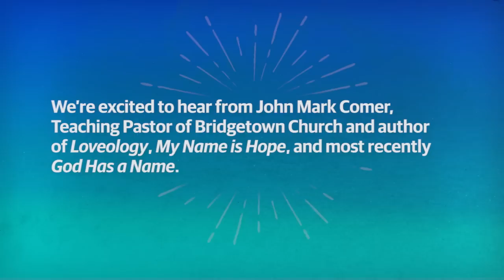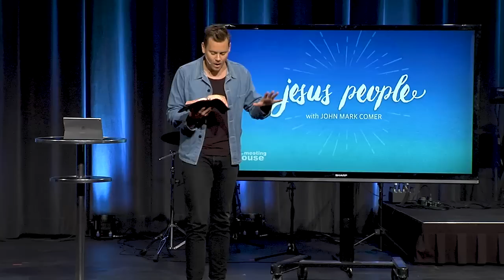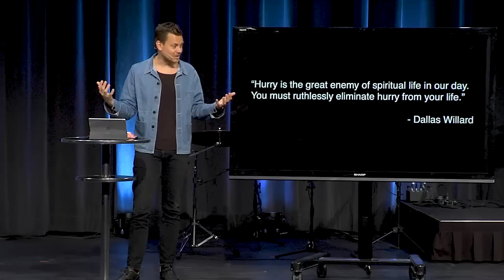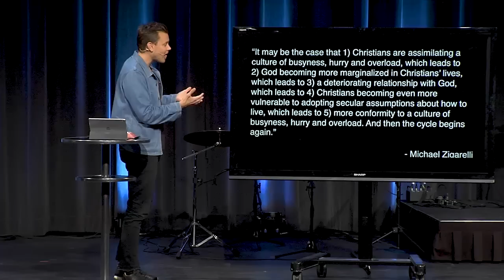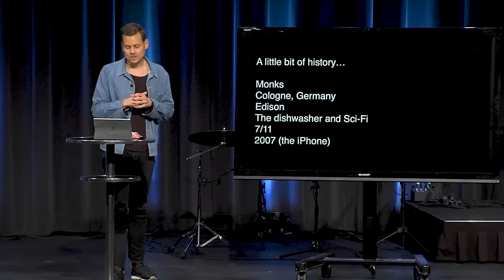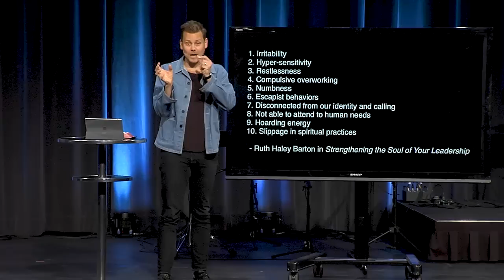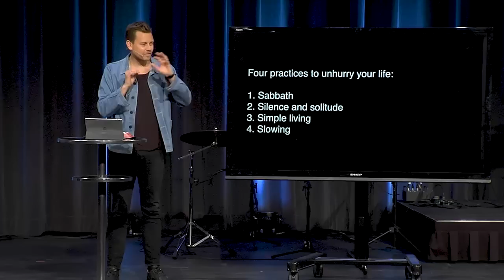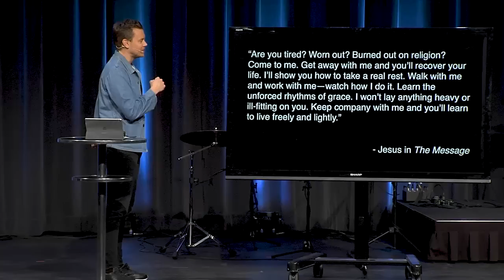Jesus People with John Mark Comer - The Ruthless Elimination of Hurry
(Mar 04 in Oakville, Mar 11 at Regional Sites l John Mark Comer)

Jesus People: The Ruthless Elimination of Hurry

We’re excited to hear from John Mark Comer, Teaching Pastor of Bridgetown Church and author of Loveology, My Name is Hope, and most recently God Has a Name.